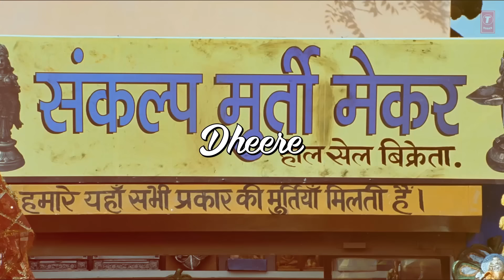Hari Bol Lyrical Video | Oh My God | Akshay Kumar, Paresh Rawal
Presenting the lyrical video of the song  Hari Bol, This song is a traditional folk track sung by Kirti Sagathia. It has the Gujarati folk beat blend with modern music which is attractive and its lyrics are penned by Swanand Kirkire.

Song: Hari Bol
Singer: Kirti Sagathia
Starcast: Akshay Kumar, Paresh Rawal, Sonakshi Sinha,
Lyrics: Swanand Kirkire
Music Director: Sachin Jigar
Music Label: T-Series